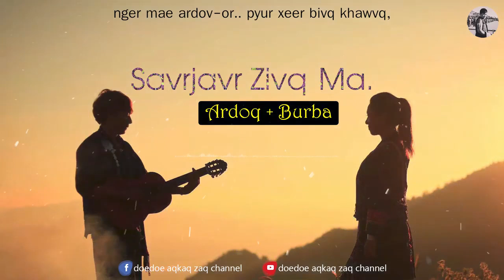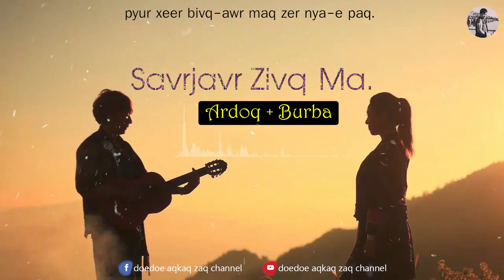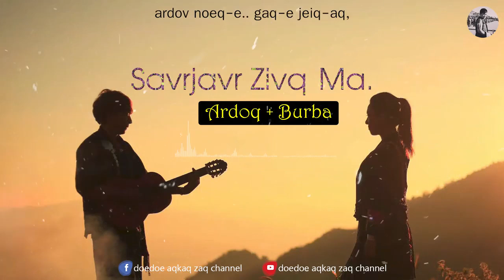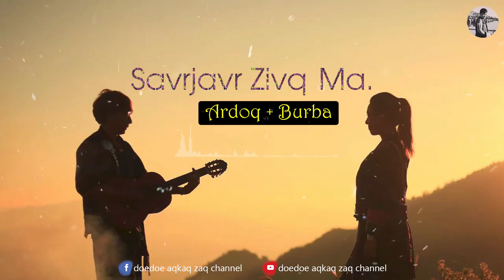Akha song (เพลงอาข่า) : Savrjavr Zivq Ma.